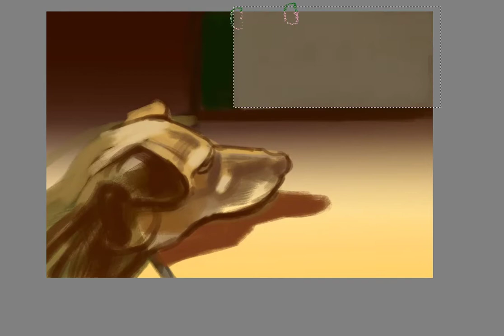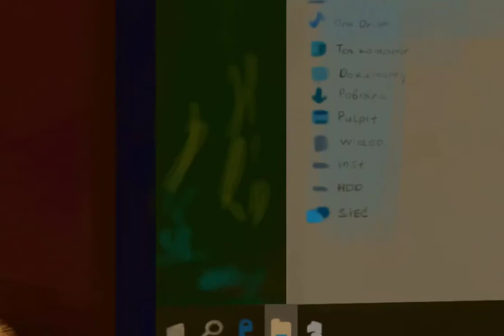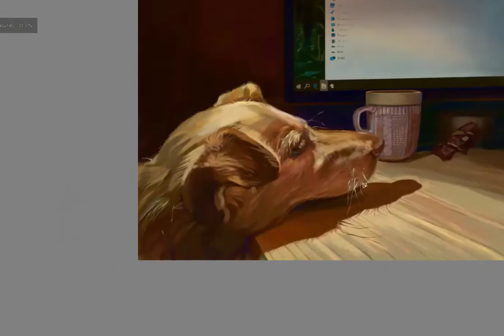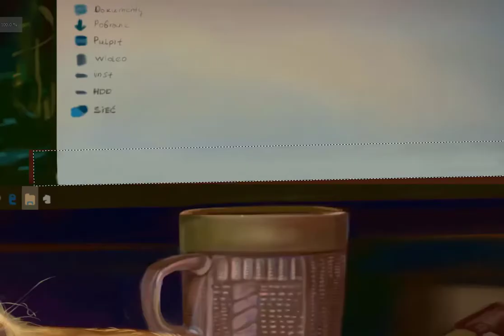Pies namalowany na tablecie